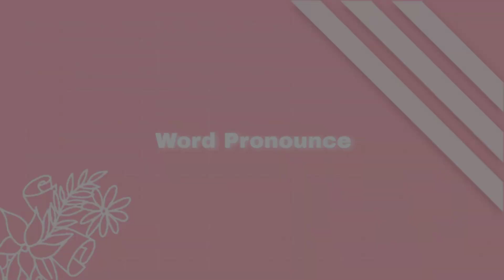How to Pronounce " Peach "